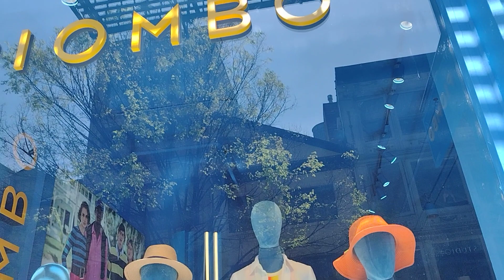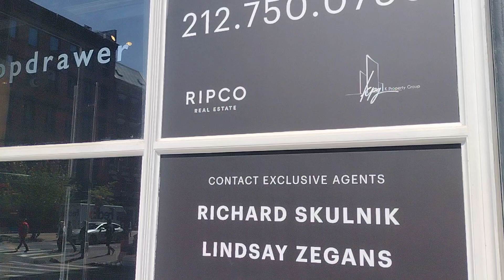[4K] WALKING TOUR - LOWER MANHATTAN (New York City)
Film by: Tyler McCann 4/19/2023